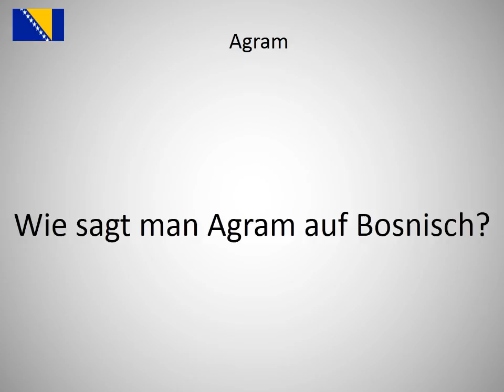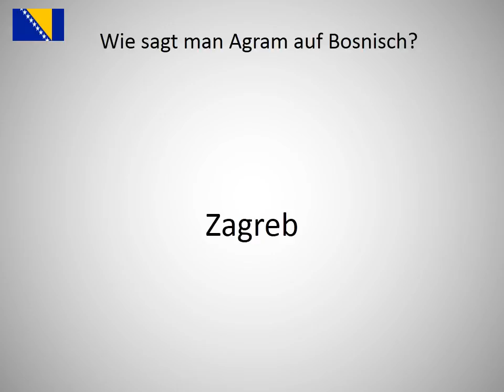Wie sagt man Agram auf Bosnisch?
Wie sagt man Agram auf Bosnisch? Lerne die Aussprache von Agram!